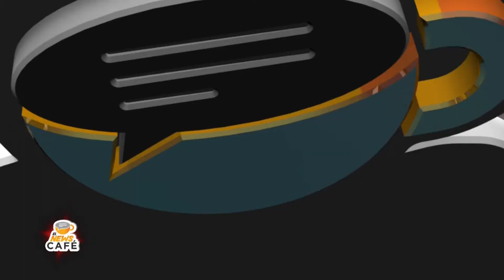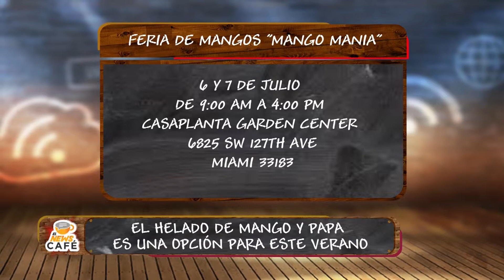Tips dedicados al mango